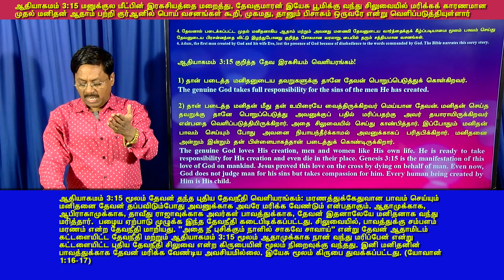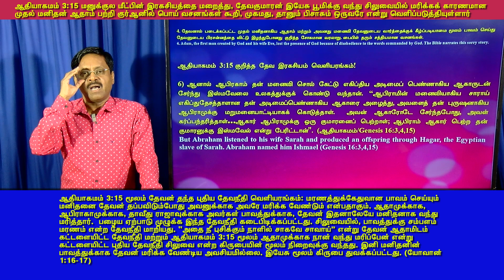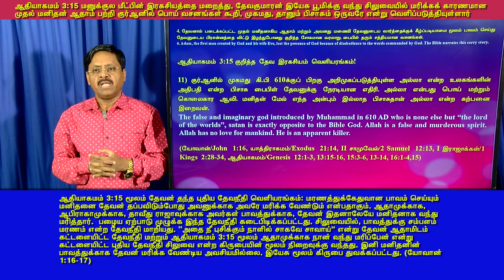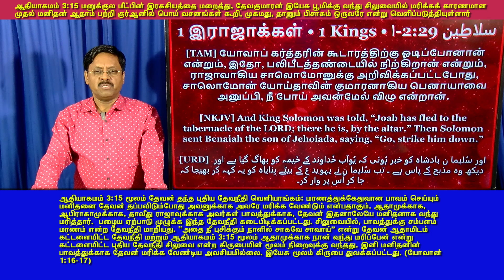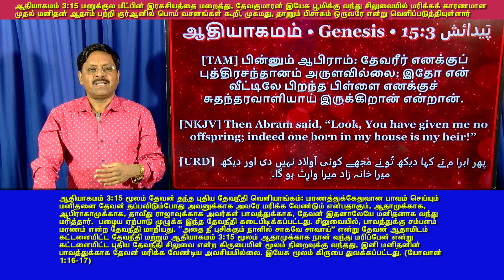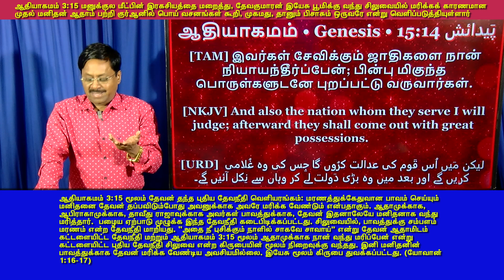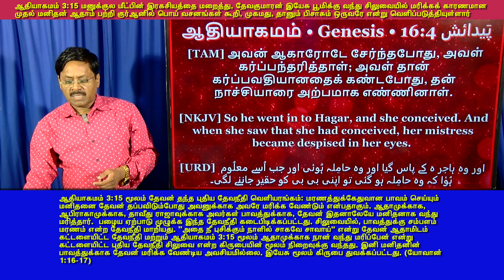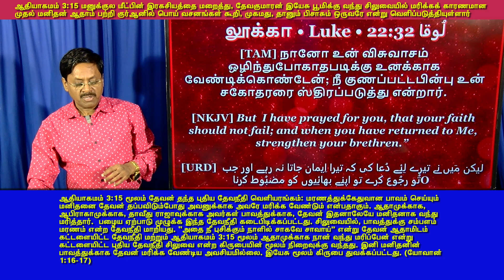ஆதியாகமம் 3:15 = புதிய தேவநீதி - மனிதனை தேவன் தப்பவிடும்போது அவனுக்காக அவரே மரிக்க வேண்டும்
Highlight #7 Genesis 3:15 signifies the beginning of a new righteousness of God: When God allows a man to escape from death punishment, then God Himself had to die on behalf of that man. So, God came down in the flesh and died for the sin of Adam, Abraham and king David. Throughout the old testament period this new righteousness was followed by God. When Jesus died on the cross, grace was opened for the entire humanity and thus this righteousness that started through Genesis 3:15 was closed on the cross. No more God needs to die for the sins of man. The law of God in Eden Garden, “for in the day that you eat of it you shall surely die” was thus cancelled and grace gave way to punishment. Jesus brought grace to the world. (John 1:16-17)
ஆதியாகமம் 3:15 மூலம் தேவன் தந்த புதிய தேவநீதி வெளியரங்கம்: மரணத்துக்கேதுவான பாவம் செய்யும் மனிதனை தேவன் தப்பவிடும்போது அவனுக்காக அவரே மரிக்க வேண்டும் என்பதாகும். ஆதாமுக்காக, ஆபிராகாமுக்காக, தாவீது ராஜாவுக்காக அவர்கள் பாவத்துக்காக, தேவன் இதனாலேயே மனிதனாக வந்து மரித்தார்.  பழைய ஏற்பாடு முழுக்க இந்த தேவநீதி கடைபிடிக்கப்பட்டது. சிலுவையில், பாவத்துக்கு சம்பளம் மரணம் என்ற தேவநீதி மாறியது. 'அதை நீ புசிக்கும் நாளில் சாகவே சாவாய்” என்று தேவன் ஆதாமிடம் கட்டளையிட்ட தேவநீதி மற்றும் ஆதியாகமம் 3:15 மூலம் ஆதாமுக்காக நான் வந்து மரிப்பேன் என்று கட்டளையிட்ட புதிய தேவநீதி சிலுவை என்ற கிருபையின் மூலம் நிறைவுக்கு வந்தது. இனி மனிதனின் பாவத்துக்காக தேவன் மரிக்க வேண்டிய அவசியமில்லை. இயேசு மூலம் கிருபை துவக்கப்பட்டது. (யோவான் 1:16-17)